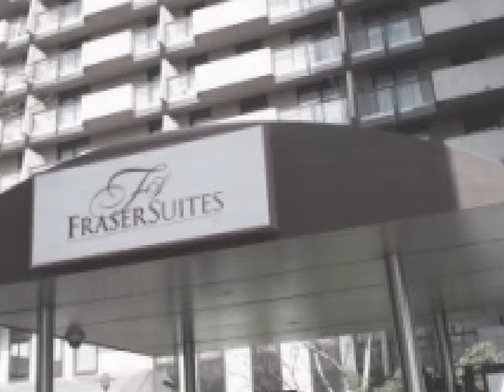Fraser Suites Harmonie Paris La Defense - 92400 La Defense - Location de salle - Hauts-de-seine 92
Location de salle 92400 La Defense, Hauts-de-seine, Ile-de-france
Merci d'informer la salle Fraser Suites Harmonie Paris La Defense que vous l'avez connue par ABC Salles !
Adresse : 6 boulevard de Neuilly la Defense
La salle Fraser Suites Harmonie Paris La Defense est référencée

Nous n'acceptons pas les événements de particuliers